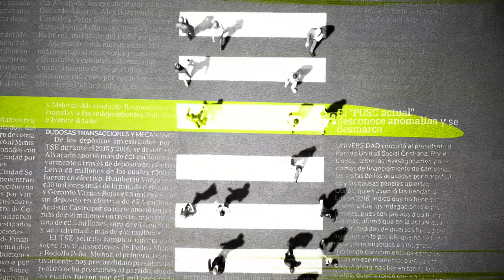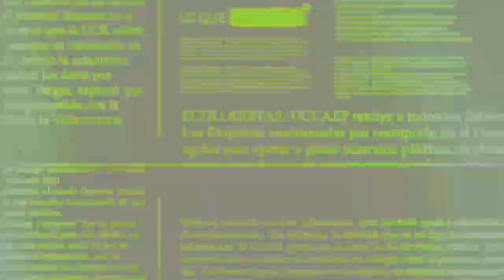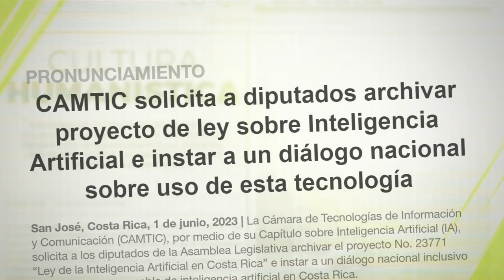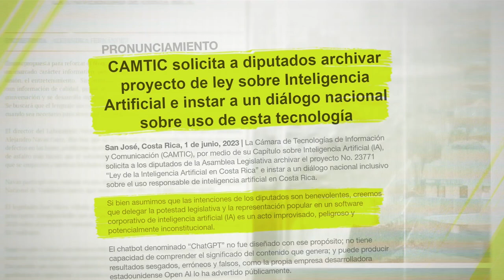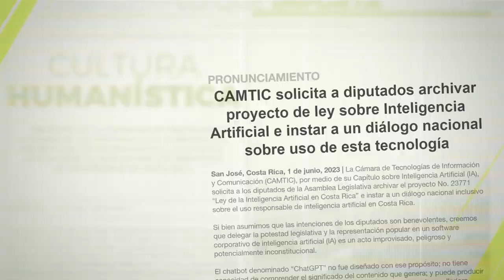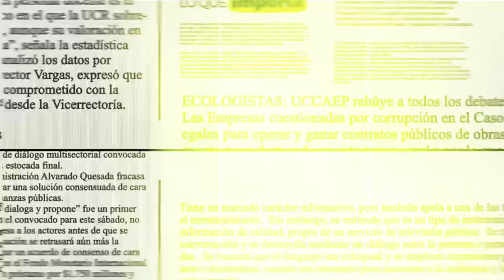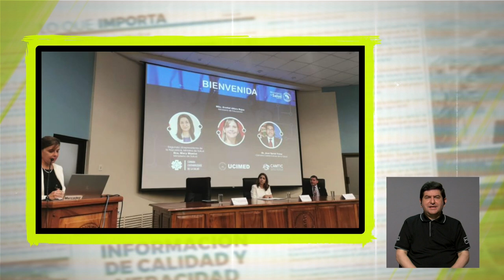Lo que importa: Diálogo nacional frente a Ley de Inteligencia Artificial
¿Cómo debe ser la regulación de la inteligencia artificial en Costa Rica? Entrevista con Graciela Rivera de la Cámara de Tecnologías de Información y Comunicación CAMTIC, ya que dicha Cámara solicitó archivar el proyecto elaborado en su totalidad por la herramienta ChatGPT-4 en la Asamblea Legislativa.

La Asamblea Legislativa costarricense sorprendió al presentar un proyecto de ley que pretendía regular el uso de la inteligencia artificial.